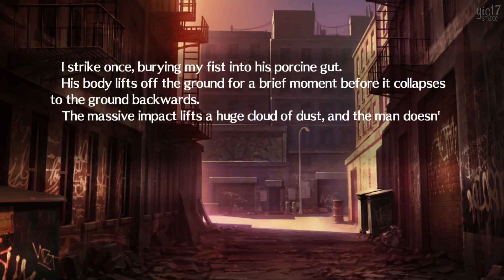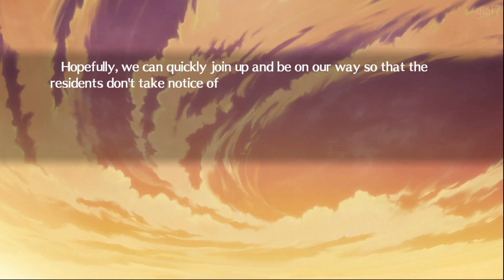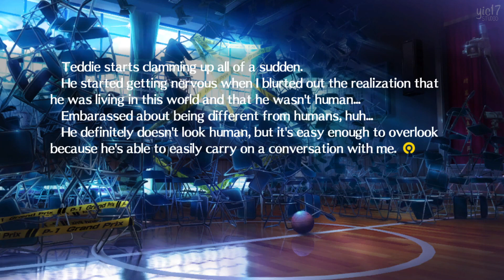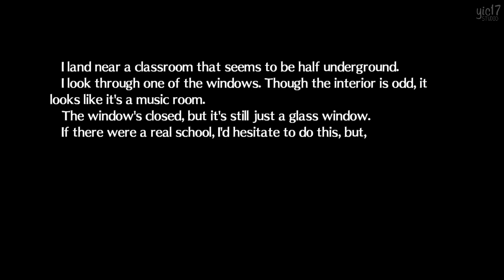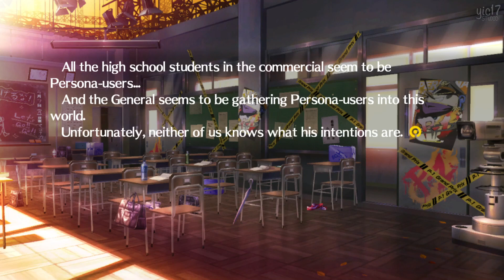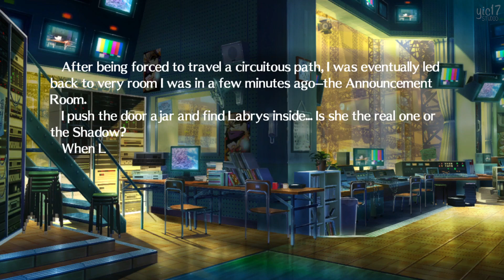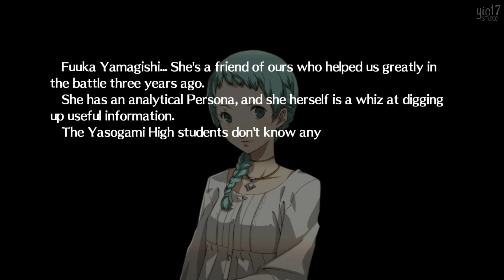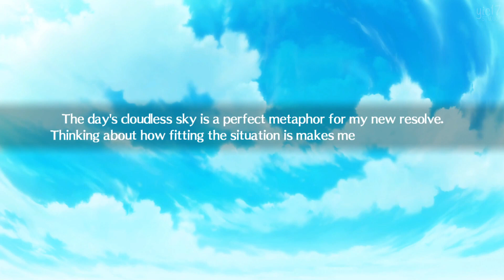Persona 4 Arena ★ Akihiko Sanada FULL STORY / ALL CUTSCENES 【English Dub / 1080p HD】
You are watching PERSONA 4 ARENA Full Story / All Cutscenes series where we feature all the characters' full story from star to finish. Each video features one character's story arc including: Yu / Chie / Yukiko / Yosuke / Naoto / Kanji / Teddie / Aigis / Mitsuru / Akihiko / Elizabeth / Labrys. You can check out individual character's full story in this PLAYLIST @